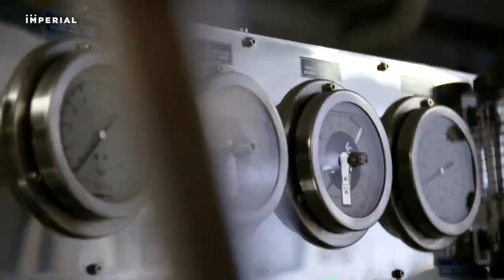Luxury lives of Billionaires. Your 2022 Motivation | hindi | English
Luxury Home Interior Designs
This video presents you with beautiful clips of luxury interior designs
Get to experience the Billionaire Luxury Lifestyle! Enjoy the Billionaire Toys and all aspects of the Luxury lives of Billionaires. Your 2022 Motivation!!

We make these videos to educate others in a motivational/inspirational form. If any owners of the content clips would like us to remove their video, we will do so as soon as possible.

This video was created with the aim to educate and inspire its audience. If the owner/s would like to get the music or video clips removed, I have no problem in doing so.